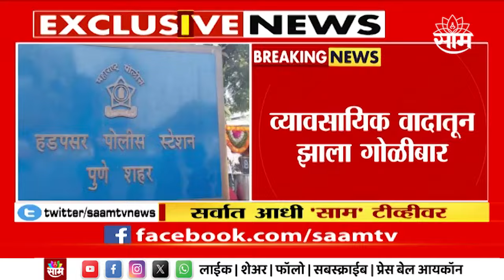Pune Firing News | Hadpasar | पुण्यात गोळीबार! हडपसरमध्ये खळबळ, नेमकं काय घडलं? | Marathi News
Pune Crime News | Hadpasar News | हडपसर | पुण्यातील हडपसरमध्ये फायरींग...व्यावसाईक वादातून जयवंत खलाटे,यांच्यावर सुधिर शेडगे, या आरोपीने केली फायरींग... ⁠खलाटे आणि शेडगे दोघेही माजी सैनीक...

Marathi News Headline | Marathi News Mumbai | Marathi News Maharashtra | Marathi News Breaking  | MNK